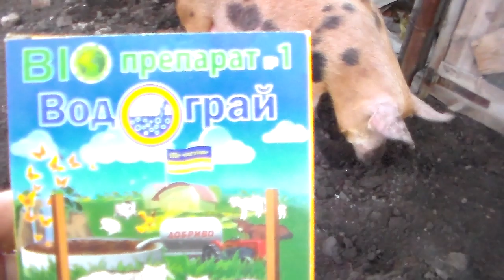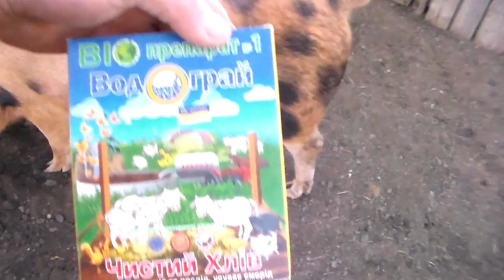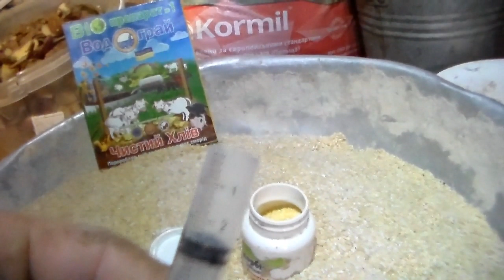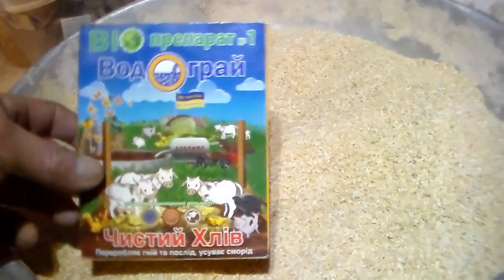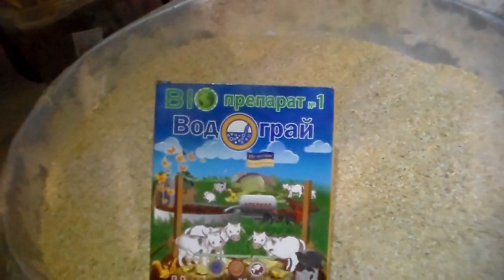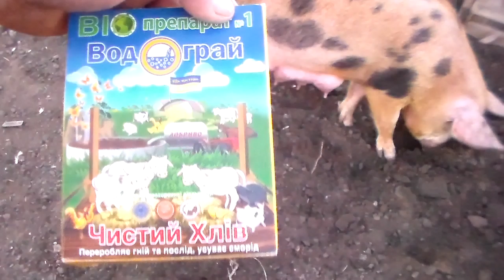Водограй в корм животным,свиньям или как избавиться от запаха навоза на бетонном полу.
Новинка от водограя добавка в корм для уменьшения запаха навоза .По всем вопросам можно обратиться напрямую к производителю сайт по адресу ,там же есть возможность заказать обратный звонок ,по которому специалисты дадут Вам ответы на все интересующии вопросы
 по поводу любой продукции Водограй .Использую данный продукт на протяжении нескольких месяцев ,результатом полностью удовлетворён.За небольшую сумму получил возможность полностью избавиться от неприятного запаха навоза у свиней ,даже при содержании их на бетонном полу без глубокой подстилки,что позволит мне в будующем,в тёплое время года,содержать свинок на выгуле ,под открытым небом,не вызывая отрицательной реакции санитарных служб и соседей.

Novelty from water supplement to feed to reduce manure odor. For any questions, you can contact the manufacturer’s website directly there you can also request a callback to which experts will give you answers to all your questions.
 about any product Vodograi. I use this product for several months, the result is completely satisfied. For a small amount I was able to completely get rid of the unpleasant smell of manure from pigs, even when kept on the concrete floor without deep bedding, which will allow me in the future, warm season, keep pigs on the run, in the open air, without causing a negative reaction of health services and neighbors.